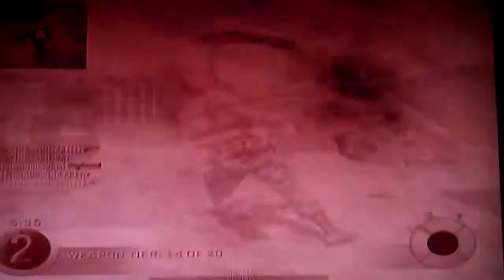Call of Duty:Black Ops-Gun Game 1-Almost Win on Summit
In this video I play the Gun Game Wager Mode in Call of Duty:Black Ops and I almost take the win.